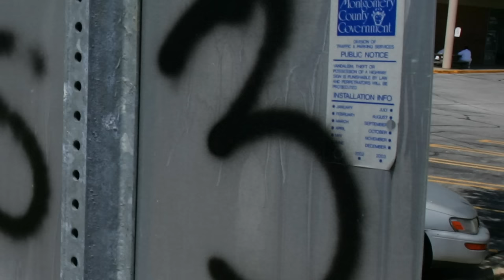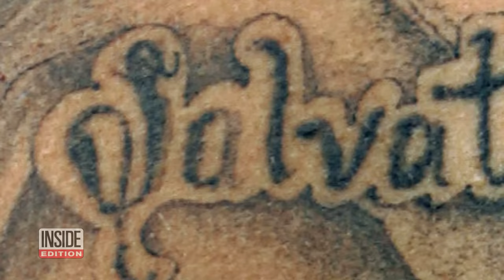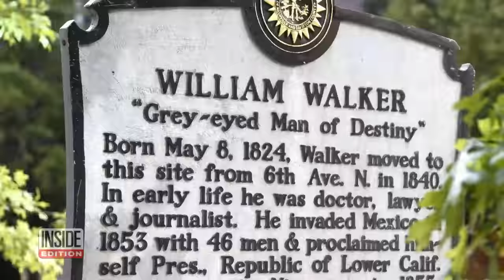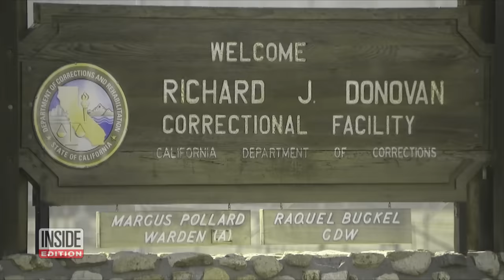The Truth Behind Street Gang MS-13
“There are a lot of common misunderstandings or myths about street gangs,” crime expert
Steven Dudley told Inside Edition Digital. In particular, the group Mara Salvatrucha-13, or MS-
13. MS-13 has received a lot of attention in the media, and not every depiction has been
accurate. According to Dudley, the group “is a very useful political tool for people who want to
vilify immigrant populations.” Dudley is the author of the recent “MS-13: The Making of
America's Most Notorious Gang.”